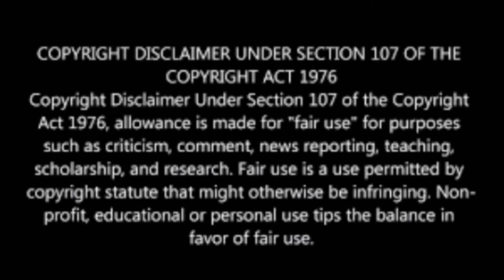மீண்டும் படையப்பா ரசிகர்கள் உற்சாகம்|Padayappa re release update|Rajinikanth